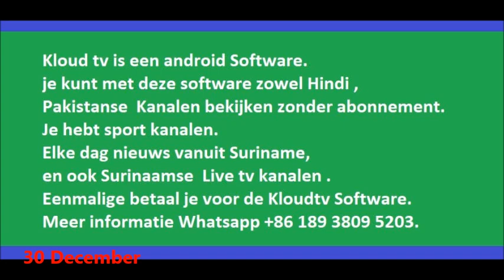Suriname Live Tv in Nederland te Ontvangen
Nieuws door dhr.Mohammad Sharief Ishaak